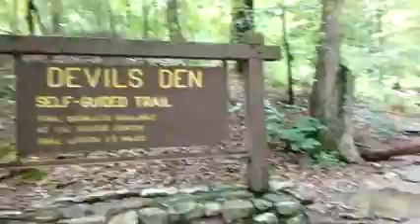Devils Den State Park - Remake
For July 4th, Daddy J took me to Devil's Den State Park (near Winslow, Arkansas) for a hiking trip.  Join us as we make our trek and build a Cairn along the way.  On this 1.5 mile trail you we will see crevices, walk through the cool springs, explore the "Devil's Icebox", walk through the Twin falls, dip our toes into the Lee Creek, and take a look at Devil's Den Dam before enjoying a light dinner at Furr's Fresh Buffet in Ft. Smith, Arkansas.